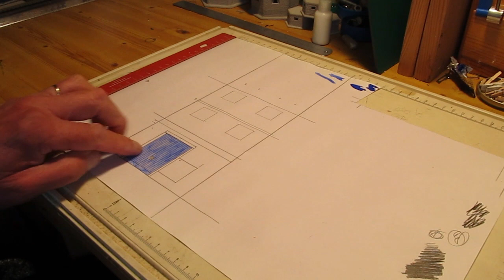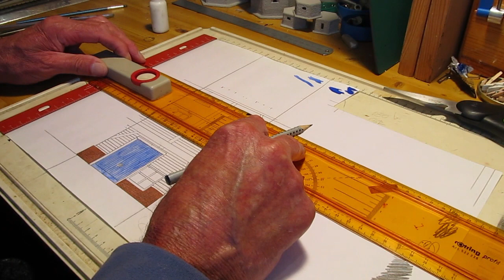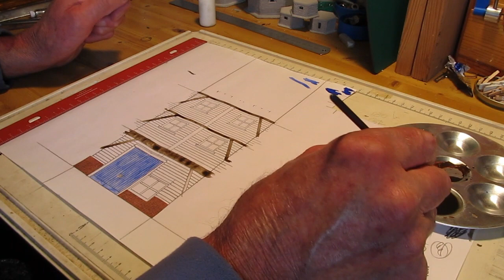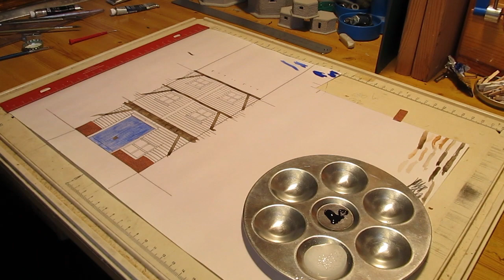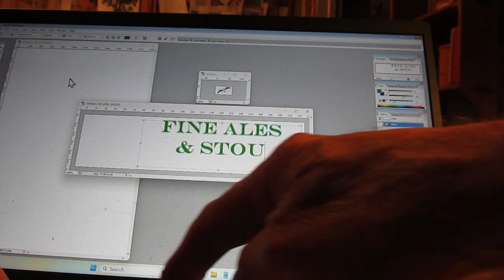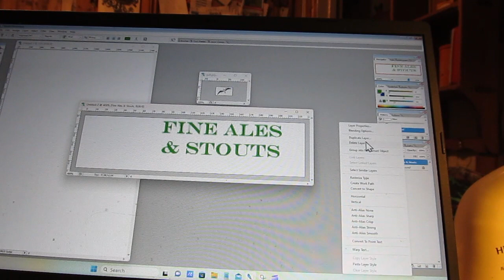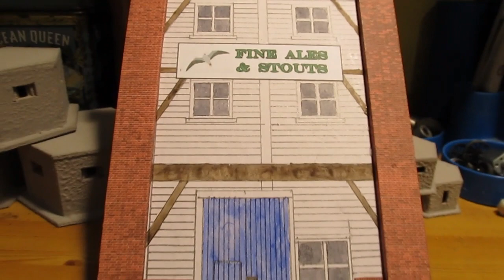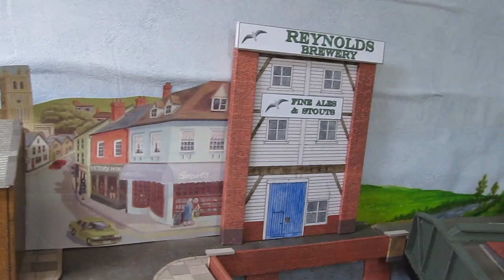Buckland Junction Model Railway 261. Alan scratch builds a OO gauge town brewery building hand made.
How to scratch build low relief OO gauge buildings from basic materials and adding detail with a pencil and watercolour paints. This low cost building is unique to Buckland Junction loft model railway. More low relief buildings will be add to the townscape and around the layout where needed. Regards Alan  :o)

If you wish to offer me some support = aide, Please do via PayPal. Me :-
Thank You Kindly !

LINKS TO OTHER VIDEOS BELOW :-
PT1 Model railway scratch building a concrete bridge in 00
PT2 of the station wall and concrete road bridge, the town scene
PT3 Concrete bridge & town scene. A road into the far distance.
Train run session with Alan in the loft and Mark J
Ivatt tender 260 loco service and added tender pickups.
A hillside for the railway with a retaining wall & towers.
Railway layout scenery update and a trains running session.
Brick Viaduct conversion to steel plate brides Part 2.
Brick Viaduct conversion to steel plate brides Part 1.